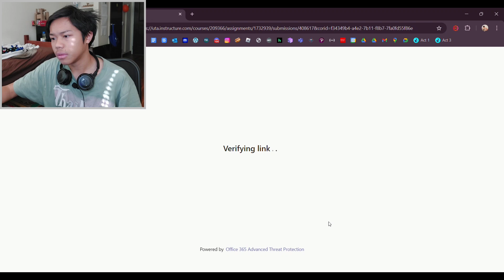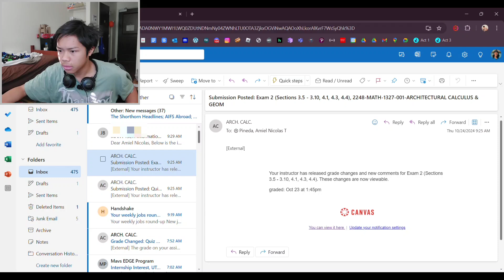Ameal Finds Out His Calculus Exam Grade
Well damn